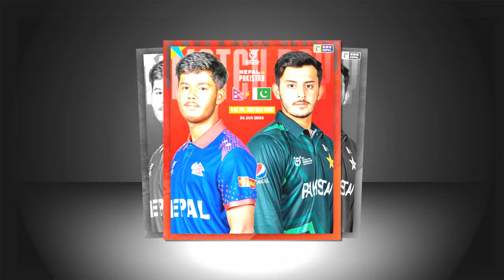नेपाली खेलाडीकाे नाममा अचम्मकाे रेकर्ड||nepal vs pakistan